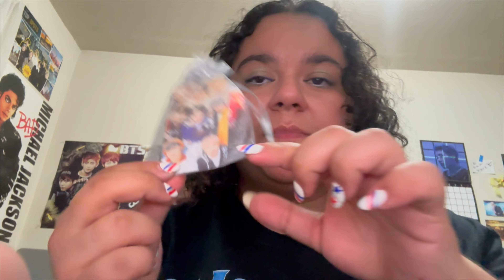Ateez in Oakland 2024 Honest Review - Vlog #49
Instagram: Nikita K. Lo @Nikita_K.Lo